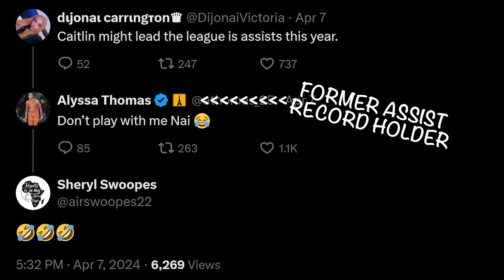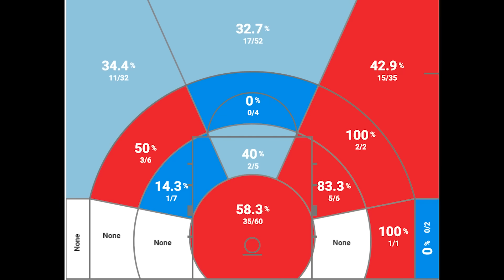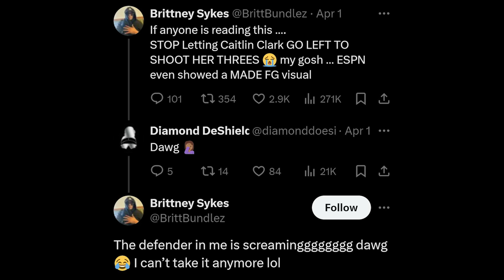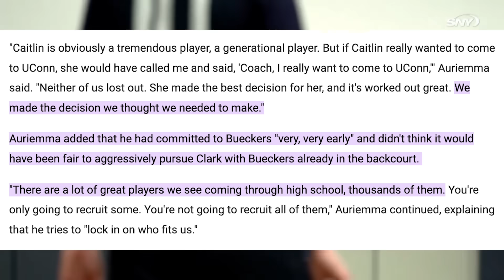Caitlin Clark Embarrasses Sheryl Swoopes And Gino Auriemma With Her Play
Why does Sheryl Swoopes continue to double and triple down on her problematic takes on Caitlin Clark's game? How did Clark end the longest playoff drought in WNBA history? What makes Clark's game so dominant? Coach Nick breaks down their hot finish to the season that has propelled the Fever into the playoffs.